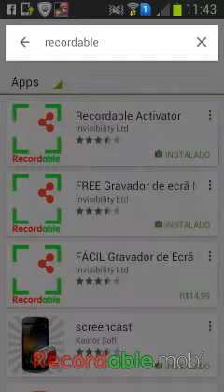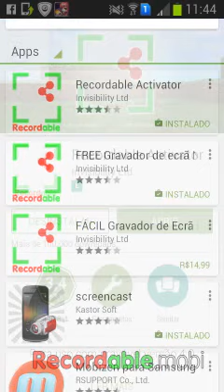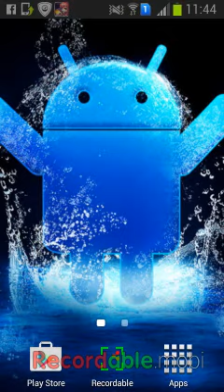Como Grava a tela do seu celular.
Galera espero que tenham gostado se escrevam no canal de seu gostei e valeu.